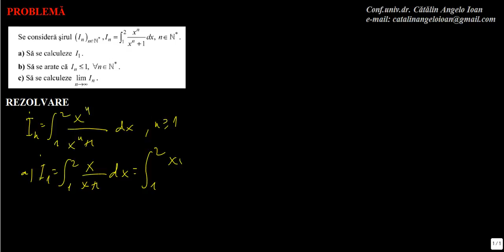Matematica Analiza matematica Integrabilitate M1 0068